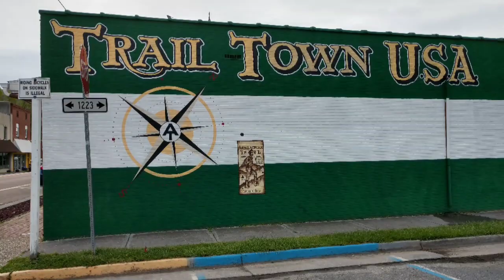AT Thru Hike (Part 11) BEARS & MAN-Eating PONIES